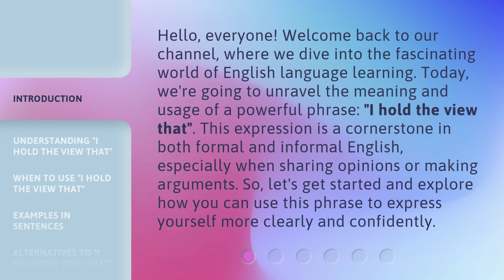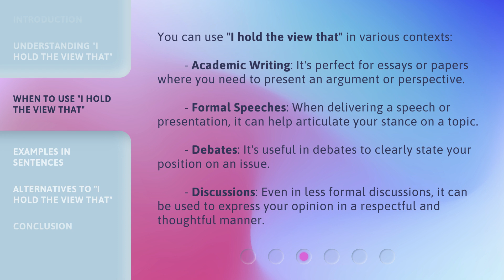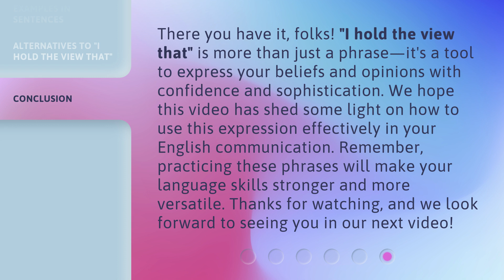Unlocking the Meaning of "I Hold the View That"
Decoding 'I Hold the View That' • Discover the true meaning behind the commonly used phrase 'I Hold the View That' and how it can impact conversations and debates.

00:00 • Introduction - Unlocking the Meaning of "I Hold the View That"
00:39 • Understanding "I Hold the View That"
01:03 • When to Use "I Hold the View That"
01:39 • Examples in Sentences
02:06 • Alternatives to "I Hold the View That"